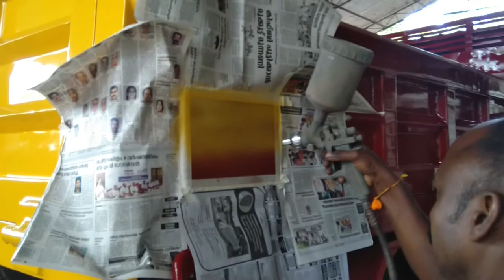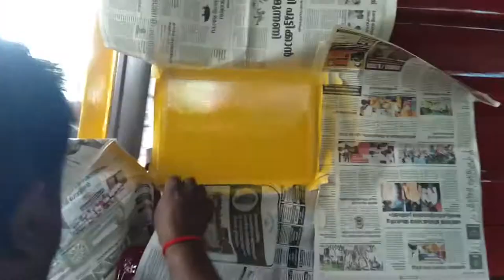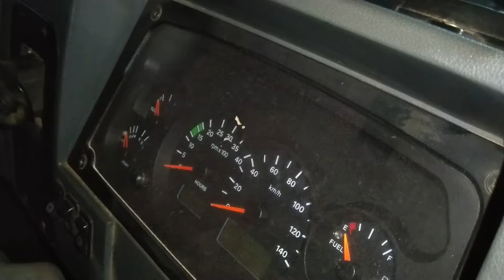full painting work / restoration / Tata 912EX / body workshop / episode 3 / tipper lorry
images,music, videos, graphics are shown in this video may be copy righted to respect owners, not mineome
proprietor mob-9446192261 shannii